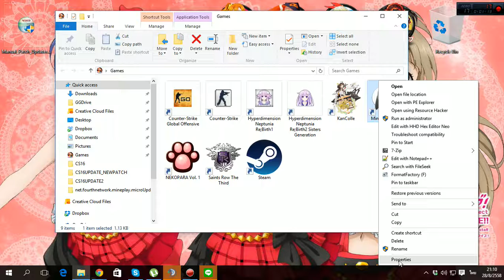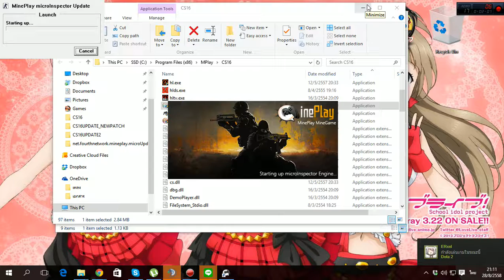[MinePlay Tutorial] How to update manual patch 2015-08-28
วิธีการอัพเดท Manual Patch ของ MinePlay